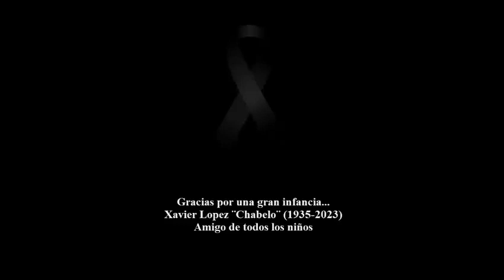📺GRACIAS CHABELO 🕊 - EL SHOW DEL LOCO VALDES (1974) - Cesar y Pujitos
Gracias por habernos dado grandes momentos, por ilusionarnos en ir a tu programa, por cada mañana de domingo que junto a la familia disfrutabamos los concursos, canciones y sorpresas, gracias por haberle dado a todos los mexicanos una gran niñez.

Descanse en paz el amigo de todos los niños, no es un adios cuate, es un hasta luego.